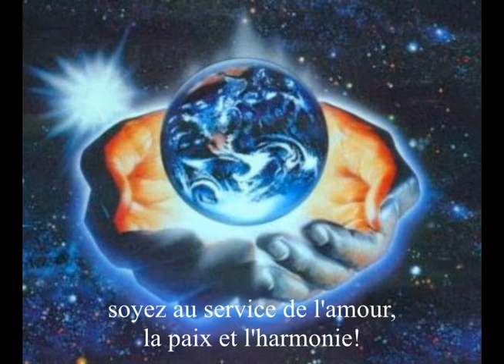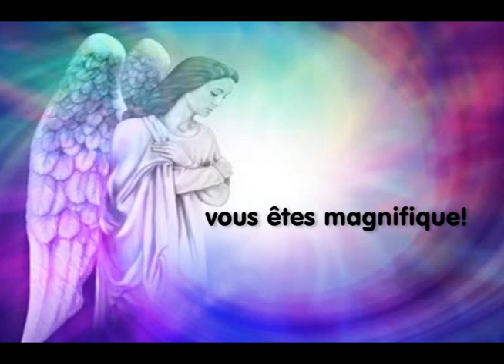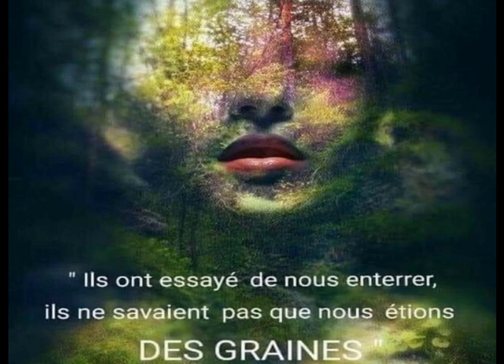n'oubliez pas que tout est en mouvement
Des paroles pour vous faire vibrer dans votre intérieur qui va surgir de l'extérieur car n'oublions pas que nous formons un !🤫🤫🌏💌